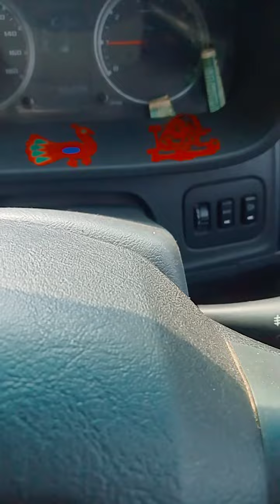Saraswati Puja visarjan🙏🙏 Jay Mata Di 🥰🥰 gajab ka Daas